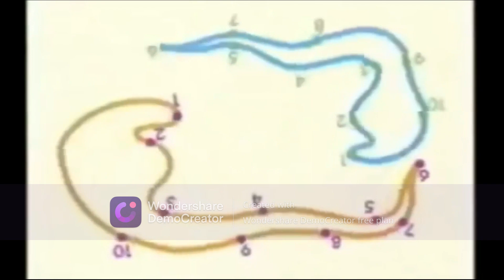Cartoon Network Jr. Bumpers (1994-2004) (AU What If)